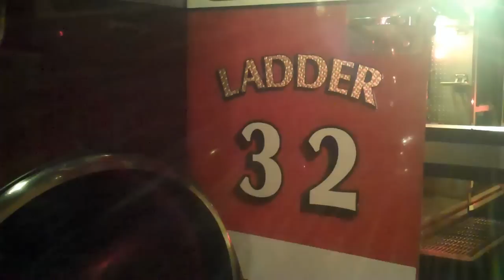2nd Alarm at 7122 The Greens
A well-coordinated fire attack resulted in knockdown of this stubborn 2 Alarm house fire at 7122 The Greens in south Charlotte. The home suffered extensive damage and displaced the occupants. The cause of the fire remained under investigation at the time of this posting. No one was injured.